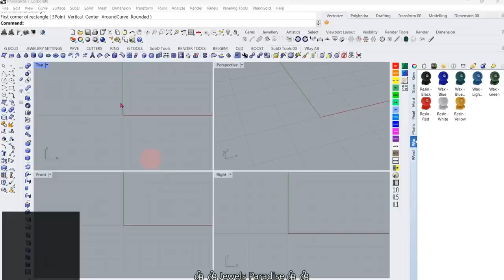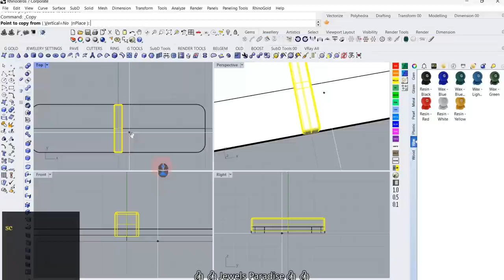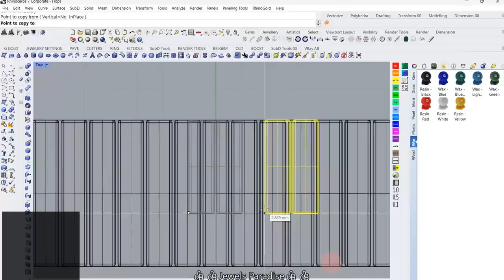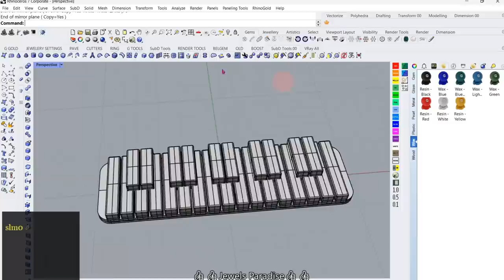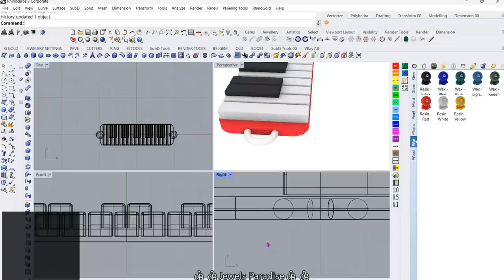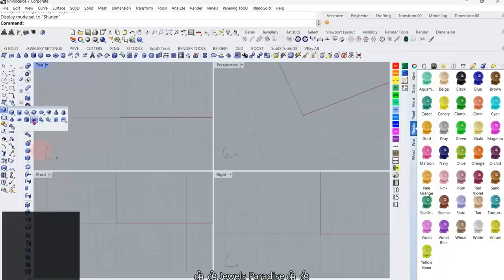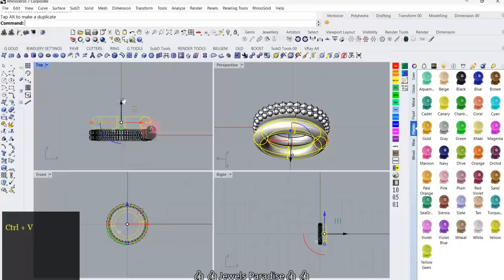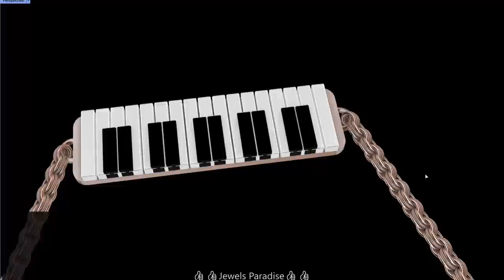How to Create Piano Pendant In rhino #025 | Rhino Tutorial #025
00:00 Introduction
00:33 Piano Base
01:31 Keys
03:05 Keys arrangement
07:14 Render
07:31 Chain
08:53 Styling
10:17 Render

3d Design #
How to Create Piano Pendant In rhino #025 | Rhino Tutorial #025 | Piano pendant #025